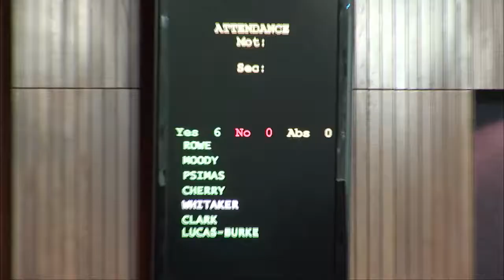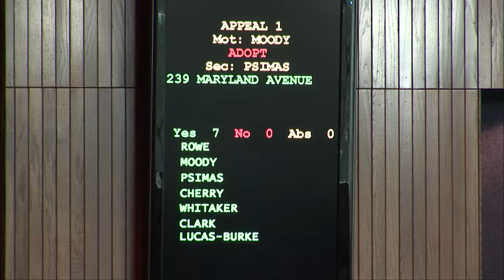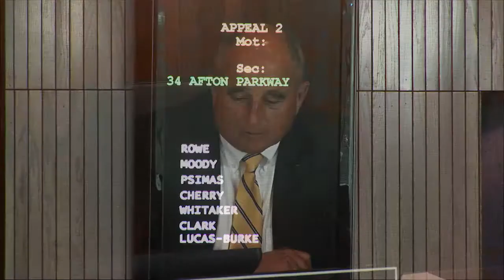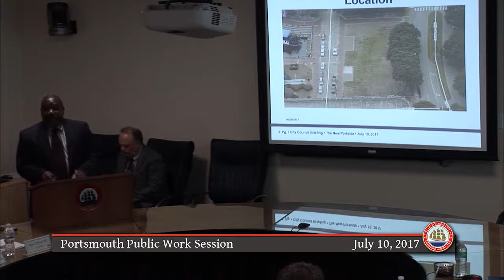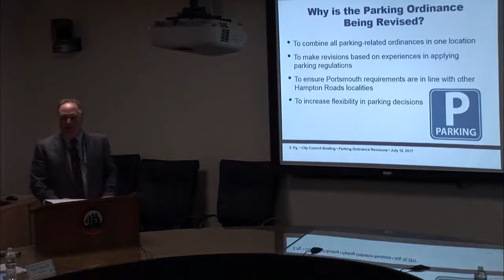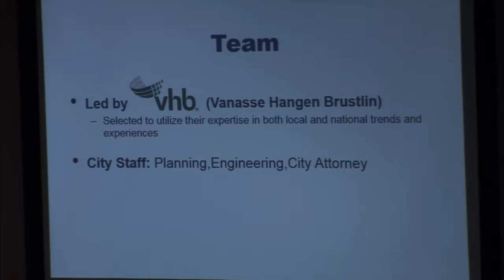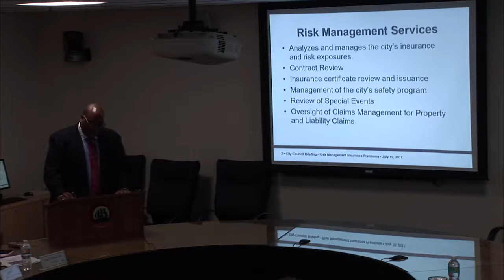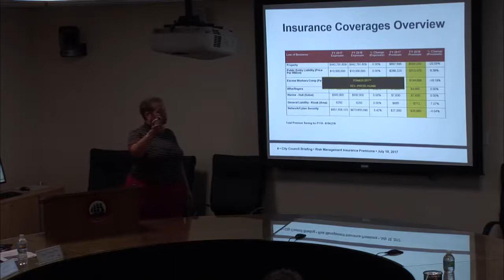Monday Public Work Session July 10, 2017